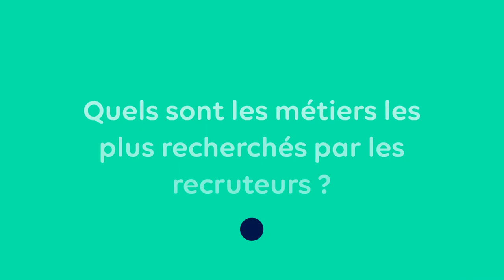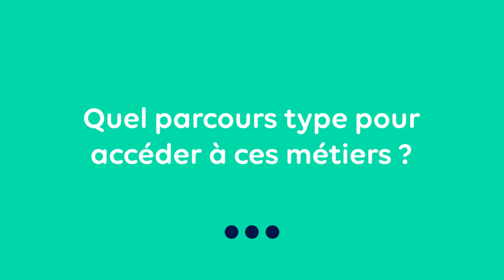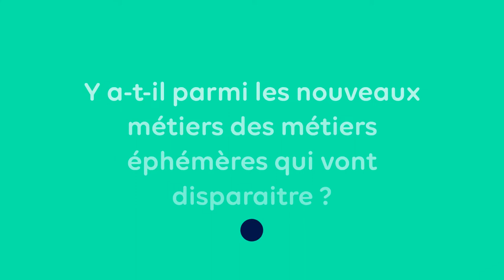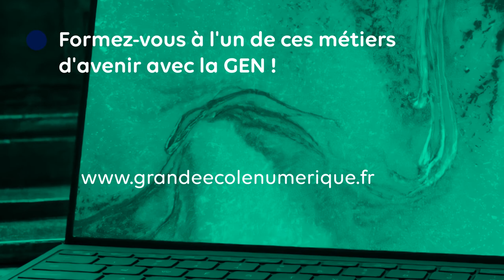CULTURE TECH : Les métiers du numérique avec Clément Vérité, auteur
La Grande Ecole du Numérique a rencontré Clément Vérité, co-auteur du livre "Les 20 métiers du digital : Le guide référence des métiers dans l’écosystème digital".
Il nous parle des métiers du numérique d'aujourd'hui et de demain, les soft skills indispensables et des parcours pour accéder à ces métiers.
Retrouvez la liste des métiers du numérique de la Grande Ecole du Numérique et formez-vous à l'un d'entre eux grâce à nos formations labellisées sur cette

Le guide qu'il a rédigé avec Julien Oudart regroupe 60 témoignages de professionnels de 17 pays différents sur 20 métiers. Ils nous donnent une vision de l'intérieur de ces métiers en expliquant clairement leur quotidien, leur parcours, les outils utilisés ou encore leurs envies d'évolution.
Vous pouvez acheter leur livre sur ce lien